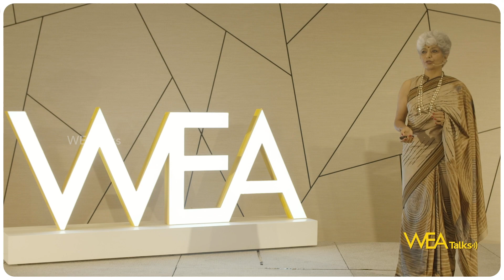Women and Covid : Some stories are worth listening | Dr. Nishi Singh | WEA Talks - Dubai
Dr. Nishi Singh is currently a Consultant Medical Microbiologist-Virologist & Infection Control. She is  a published author of scientific research papers & a speaker at regional & international meetings. She has also achieved many high-end awards for her exemplary work in medical science.